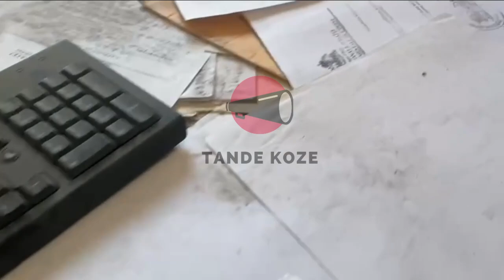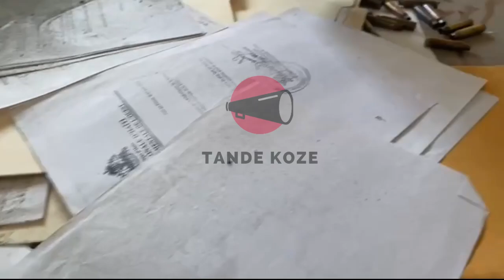Videyo anndan komisarya Martissant an. Nèg village de Dieu yo pran kontwòl komisaya a